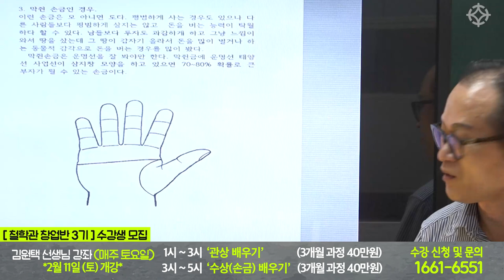막쥔손금 부자 아니면 거지입니다 - 김원택 선생님